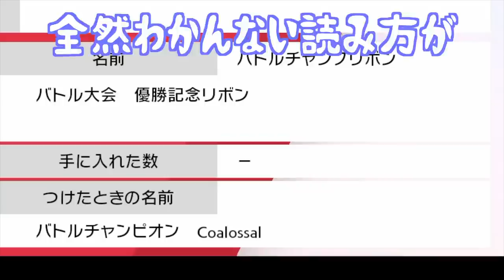【緊急】2日限定であの意外な〇〇が育成済みで配布！持ち物の〇〇もついてます！【冠の雪原/ポケモン剣盾有料DLC】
私が朝5時まで待って結局配布されなかったポケモンも、近いうちに配布されることでしょう…。

▼ED曲提供
バーチャル○チンポッティ